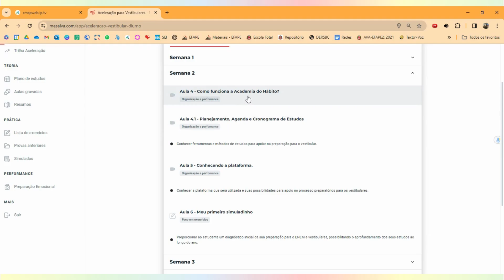Acessando as atividades na Plataforma Me Salva! Prepara SP Me Salva! NPE DERSBC 1 (05)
Tutoriais - Plataforma Me Salva!
Prepara SP

Materiais produzidos para o apoio e fortalecimento das práticas pedagógicas.

NPE-DERSBC